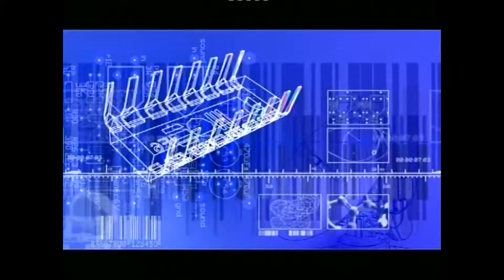España Innova TVE #76 Robótica III Industrial